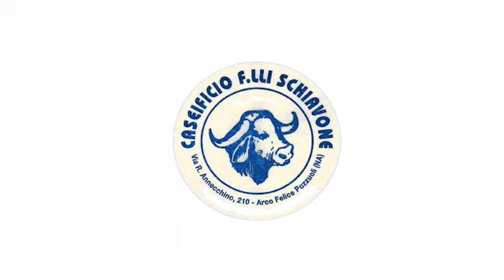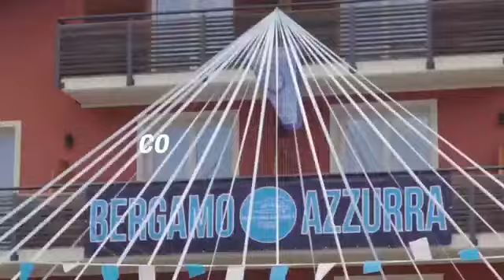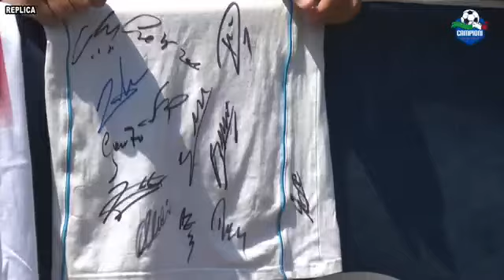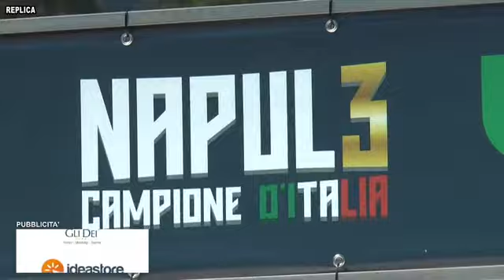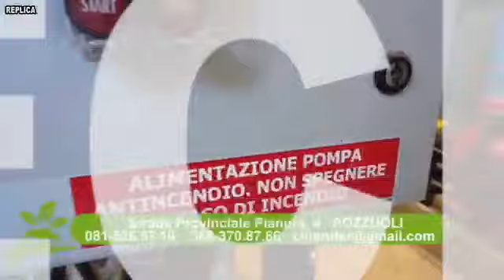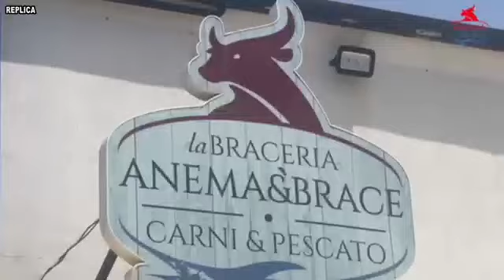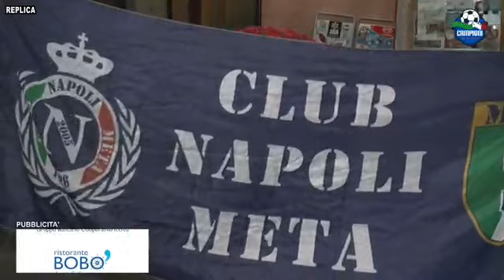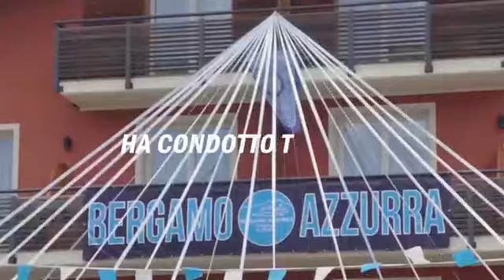CAMPIONI IN RITIRO PUNTATA DEL 18 LUGLIO 2023